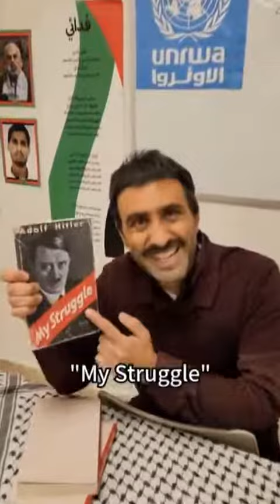UNWRA Gaza relief 2024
UNWRA in its true glory! Comedy.